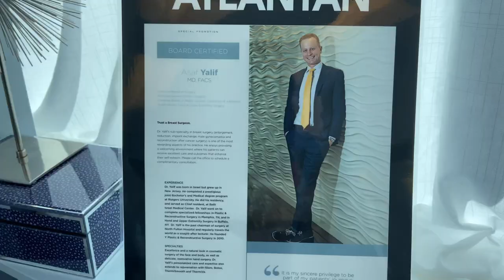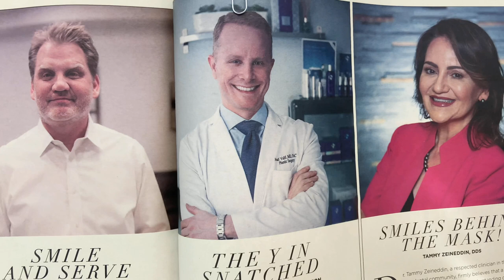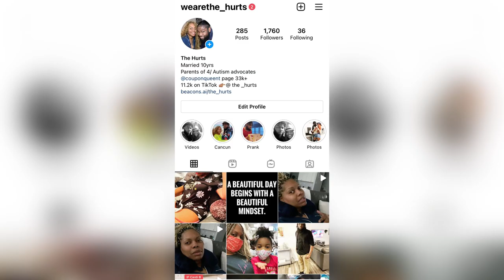Tummy Tuck Post op day 4-7 | Plastic surgery Vlog 2023 | Post op visit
I decided to vlog my tummy tuck journey. I am showing post op day 4-7.
Make sure you go back and watch my Tummy Tuck Post op day 1 video.
I had my surgery done by Dr. Asaf Yalif at Y Plastic Surgery. He is triple board certified and did an amazing job. Please ask questions in the comments below and I will try to comment back or make follow up videos to answer as many as I can.

Time Stamps:
0:00 - Tummy Tuck Post of day 4
0:30 - Tummy tuck update
1:08 - Things that I can do now
1:34 - Hurt Party of 6 intro
1:52 - Back pain after tummy tuck
3:03 - Stomach pain after tummy tuck
3:55 - Out of breath after tummy tuck
4:46 - Walking after tummy tuck
5:22 - Husband helping me after tummy tuck
6:42 - Autism Mom
7:22 - Meet My Son Carter
8:25 - My husband doing my daughter’s hair
9:30 - What I’m eating after tummy tuck
10:50 - Going to my post op appointment
12:28 - Post op appointment after tummy tuck
15:21 -  Tummy Tuck 1 week post op
17:29 - How I feel now
20:17 - Pain medication after tummy tuck
21:40 - Getting full quickly
22:13 - Motivation for tummy tuck journey
23:54 - Outro